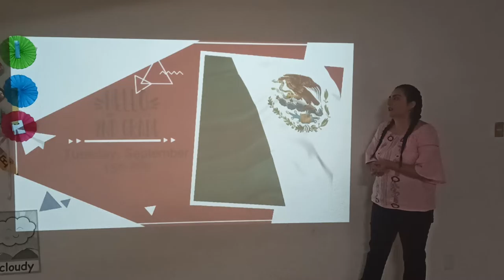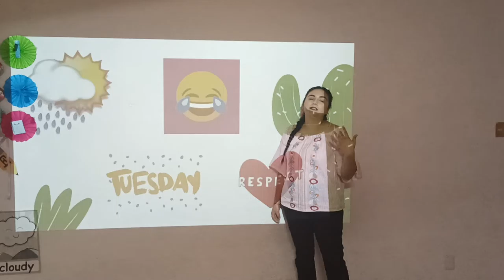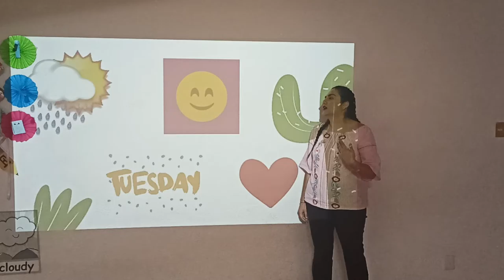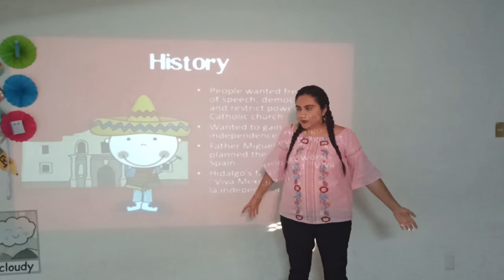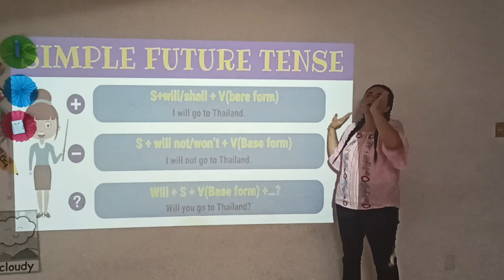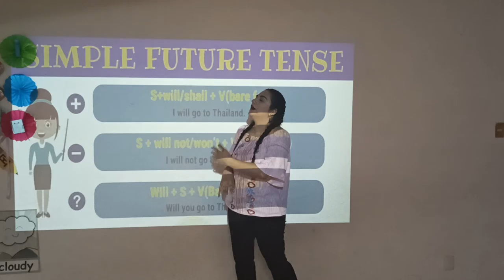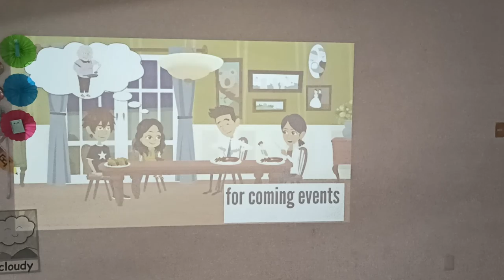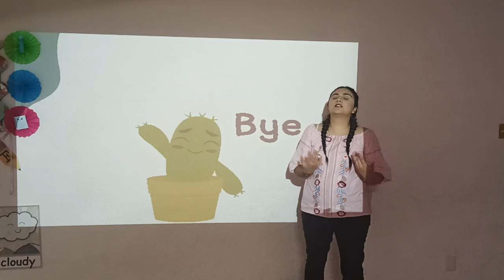2nd Grade, Simple future tense